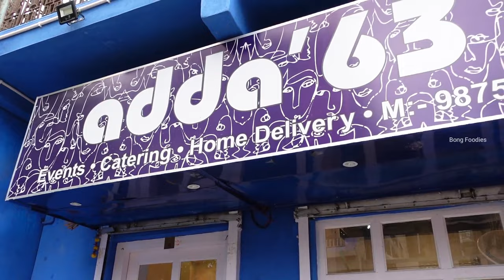New Chinese Cafe in Dum dum 🔥 𝐀𝐝𝐝𝐚 𝟔𝟑 Restaurant 🥰 Pocket Friendly Cafe in North Kolkata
Adda 63 || Boutique Cafe in Kolkata || Cafe in Dumdum Cantonment | cheapest chinese food in kolkata

𝐀𝐝𝐝𝐚 𝟔𝟑 Restaurant
Address: 63, Mandir Rd, Gora Bazar, Rajbari, Dum Dum, Kolkata, West Bengal 700028

▬▬▬▬▬▬▬▬▬ஜ۩۞۩ஜ▬▬▬▬▬▬▬▬▬
▬▬▬▬▬▬▬▬▬ஜ۩۞۩ஜ▬▬▬▬▬▬▬▬▬

My Vloging Kits :
1. Sony Digital Vlog Camera ZV-1
2. BOYA Shotgun Microphone
3. SJCAM SJ8 Pro 12 MP 4K
4. Nikon D3500

Facebook Group Name : Bong Foodies